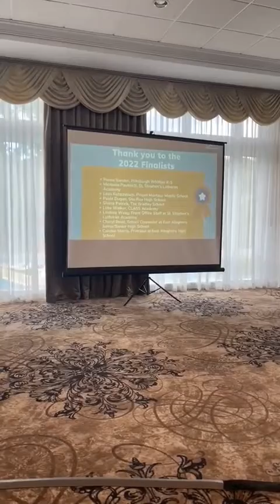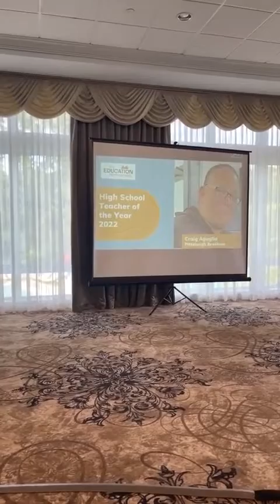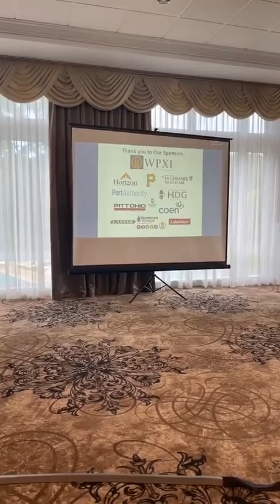The 3rd Annual Teacher Appreciation Awards (Award Presentation)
About The Education Partnership’s Teacher Appreciation Awards
Now more than ever we need to increase public awareness of the importance of quality educators in Southwestern PA and show our schools we support and honor their achievements, dedication, and commitment to their communities. Join us in recognizing the excellence of outstanding educators, administrators, and school staff members who participate in The Education Partnership’s programs, by nominating a qualifying individual for the 3rd Annual Teacher Appreciation Awards.

The objectives of the Teacher Appreciation Awards include:

Recognizing the excellence of the many outstanding educators, administrators, and school staff who participate in The Education Partnership’s programs;
Focusing attention on quality and exemplary educators;
Increasing public awareness of the importance of quality educators; and
Providing tangible recognition of achievement, earning the respect of colleagues, and enhancing professional opportunities for educators of The Education Partnership
The 3rd Annual Teacher Appreciation Awards are sponsored by WPXI 11, the Port Authority, The Pirates, Highmark Wholecare, PITT Ohio, Hayes Design Group, Horizon Properties, Coen, Guardian Storage, Lamar Advertising, and Lakeshore Learning.